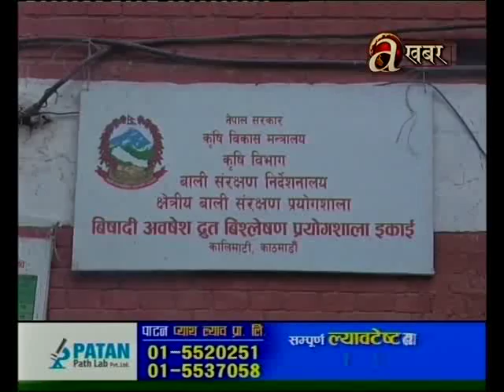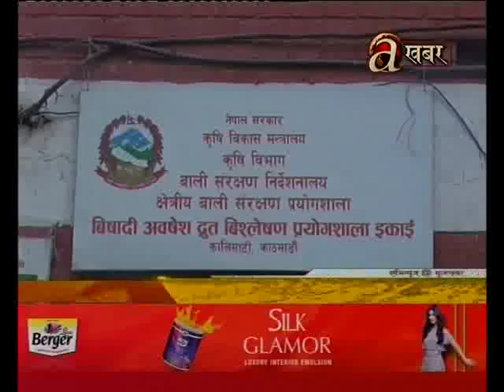Avenues @ 2 PM - 02.02.18